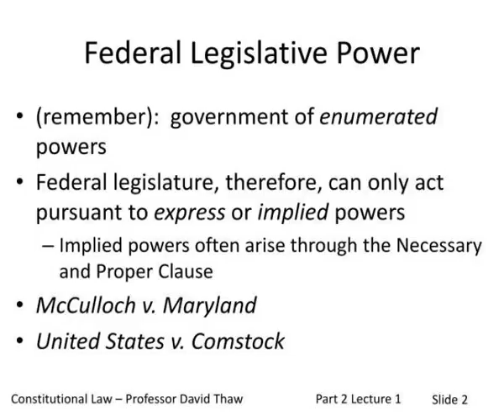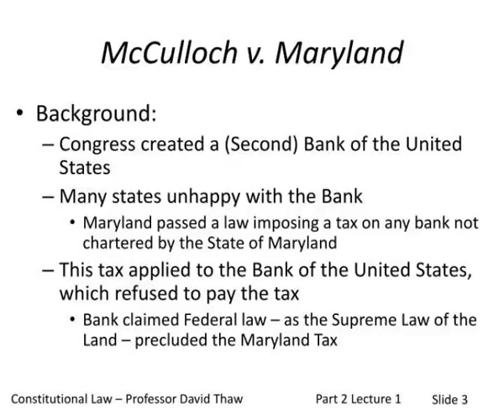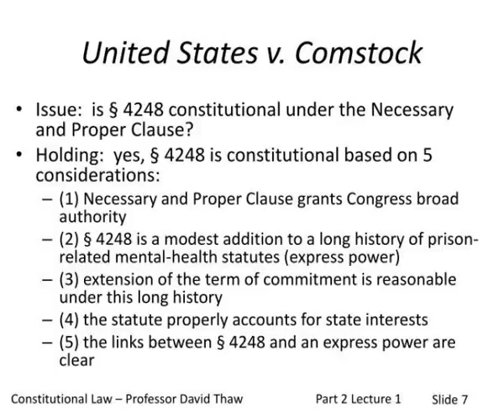constitutional law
Constitutional Law.  Part 2:  Federal Legislative Power  Lecture  1 :   The Necessary and Proper Clause.  Federal Legislative Power.  (remember):  government of  enumerated  powers  Federal legislature, therefore, can only act pursuant to  express  or  implied  powers Slideshow 3060056 by karli
 show1 : Constitutional law

 show2 : Federal legislative power

 show3 : Mcculloch v maryland

 show4 : Mcculloch v maryland1

 show5 : Mcculloch v maryland2

 show6 : United states v comstock

 show7 : United states v comstock1

 show8 : Conclusions